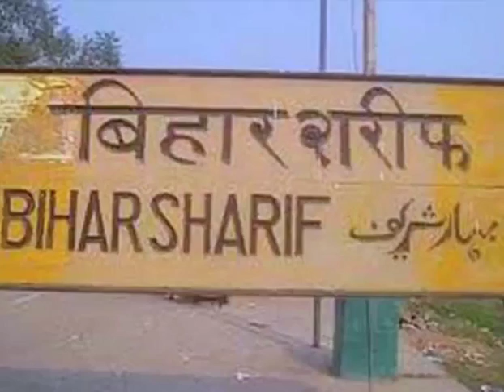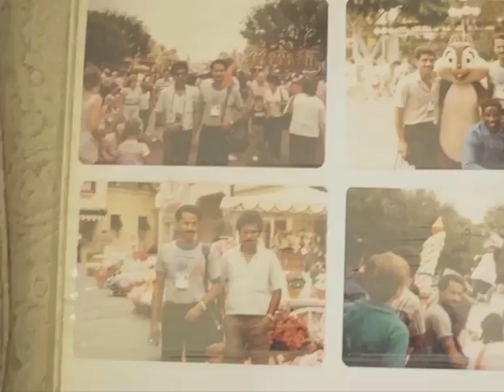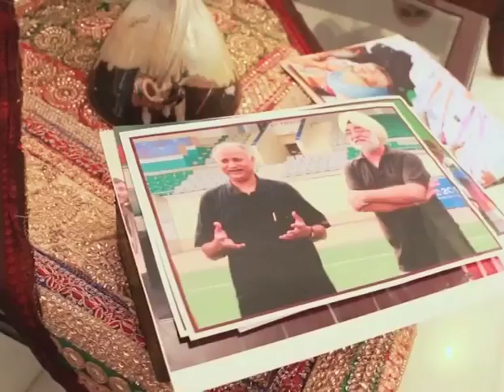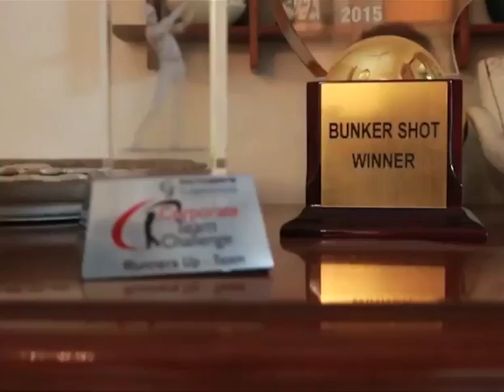Zafar Iqbal | Full Interview | Indian Hockey Player | Asian Game | 1983 Champions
Watch The Full Story Of former Indian field hockey player and captained the national team Zafar Iqbal. He Was Awarded the Arjuna Award, the highest award given in sports by India .Chief National Coach for Indian hockey from early 1993 to October 1994.